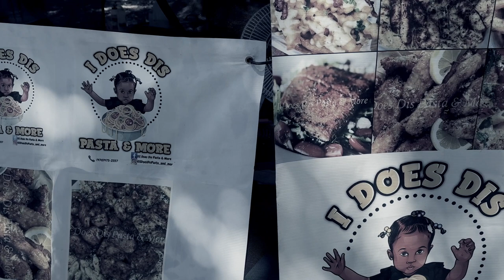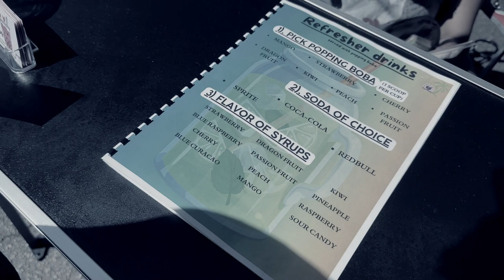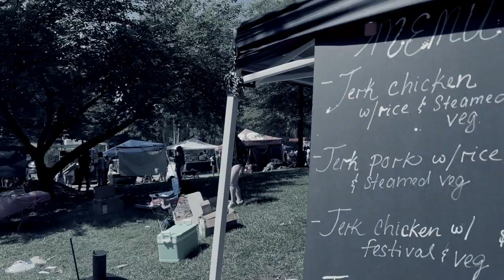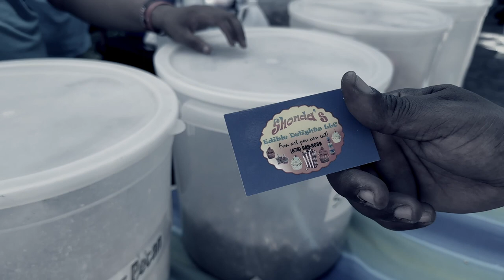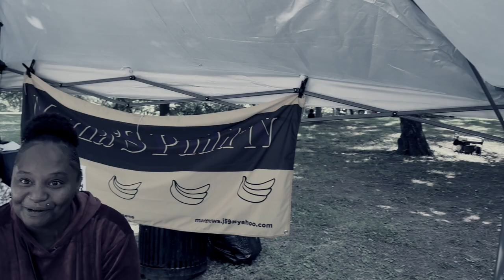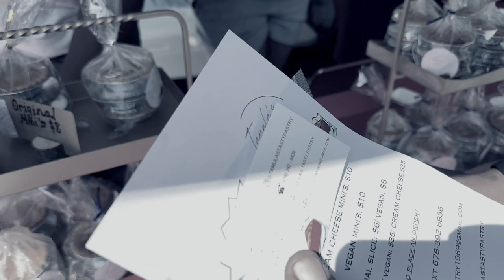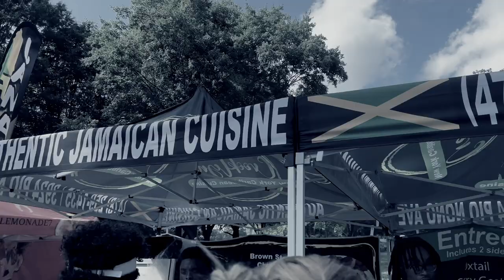Atl Dessert Festial Food Review W Officer Thomas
Atl Dessert Festial Food Review Lunchtime Vibes W Officer Thomas.
Follow Officer Thomas as he taste some of Atlanta's Top Desserts At the Atl Dessert Festial.